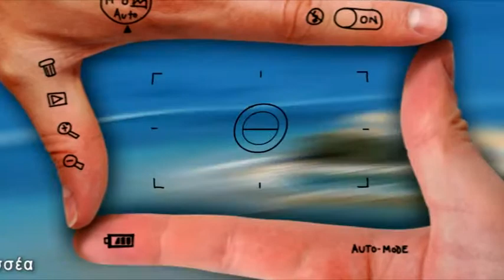ΡΑΛΥ ΙΟΝΙΟΥ 2012 - ΣΠΟΤ